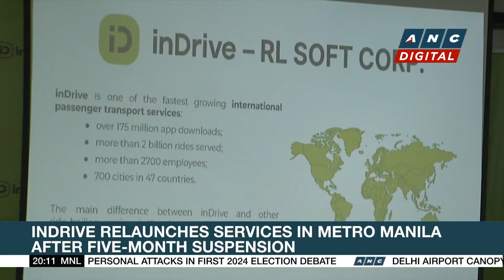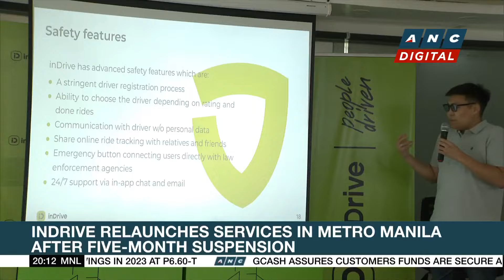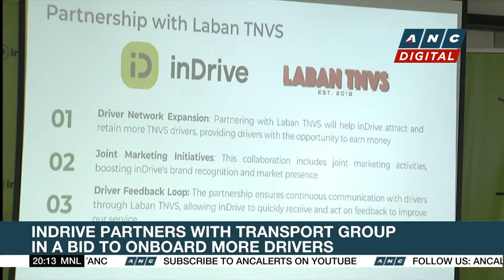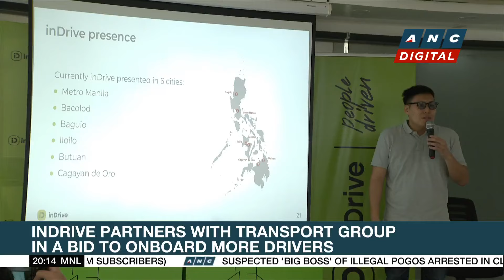inDrive relaunches services in Metro Manila after five-month suspension | ANC